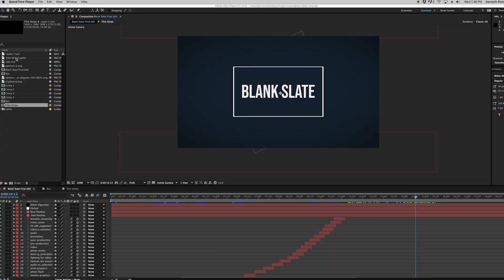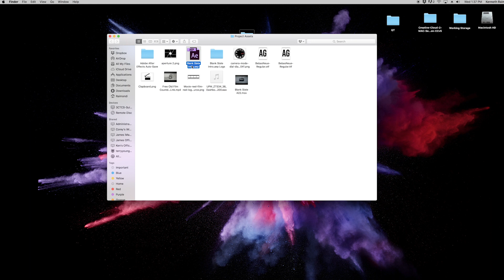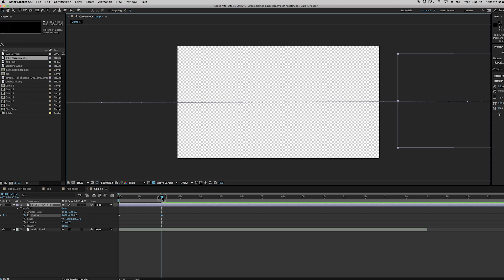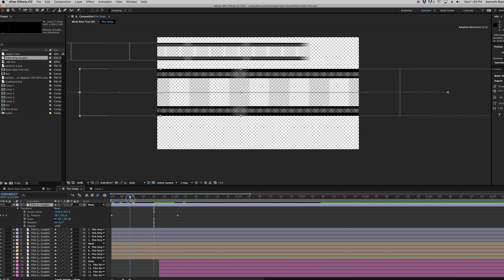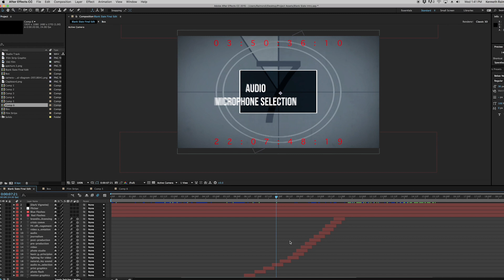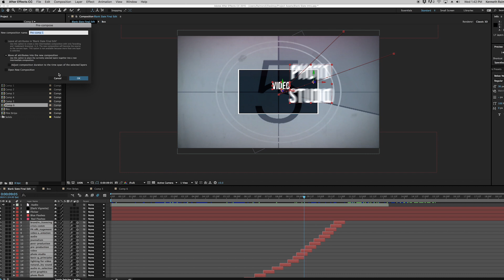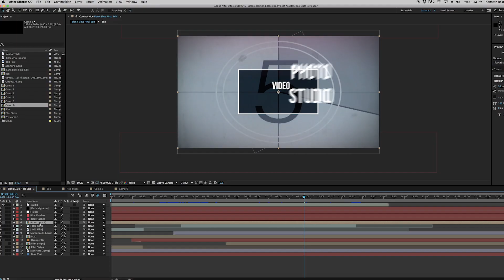Blank Slate: Motion Graphics